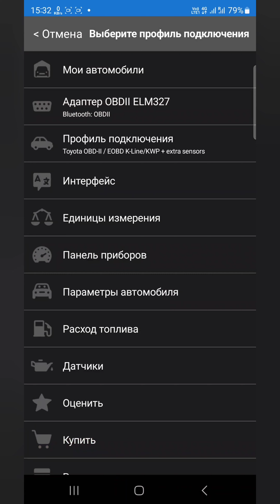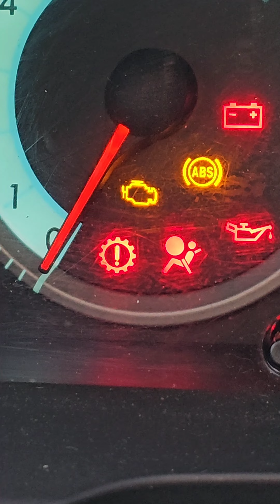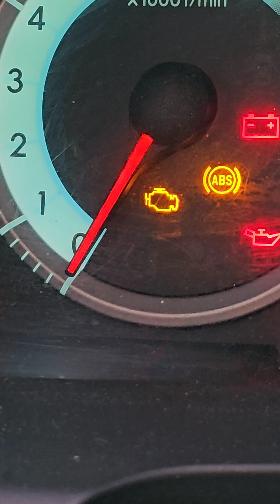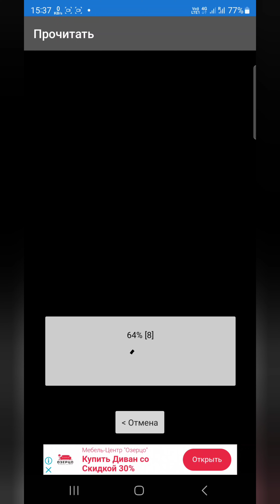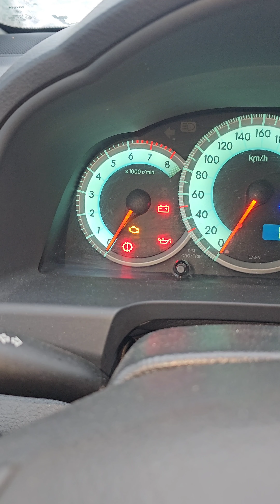P0810 35 Toyota Corolla Verso Как Проверить Стереть Ошибки по РКПП Без Сканера Elm327 и Провод ММТ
Звоните, пишите, я могу помочь:
 WhatsApp или Viber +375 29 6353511 Юрий
 Я могу помочь вам онлайн.
 Тойота Королла, Аурис, Ярис, Версо, Айго, Пежо 107, Ситроен С1, Сузуки Свифт
Toyota Corolla, Auris, Yaris, Verso, Aygo, Peugeot 107, Citroen C1, Suzuki Swift
 Восстановленные детали с гарантией 30 000 км.
 Актуаторы сцепления для всех моделей, блоки управления и другие запчасти.
 Полная поддержка.

Call me, message me, i can help:
WhatsApp or Viber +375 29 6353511 Yuri
I can help you online.
Refurbished Parts with Warranty 30000km
Clutch Actuators for all models
Full Support

 Полная поддержка.

התקשר אליי, שלח לי הודעה, אני יכול לעזור:
 WhatsApp או Viber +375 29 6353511 Yury
 אני יכול לעזור לך באינטרנט.
 טויוטה קורולה, אוריס, יאריס, ורסו, איגו, פיג'ו 107, סיטרואן C1, סוזוקי סוויפט
 חלקים מחודשים עם אחריות 30000 ק"מ
 מפעילי מצמד לכל הדגמים
 תמיכה מלאה

Toyota Auris
Toyota Corolla Verso
Toyota Corolla
Toyota Yaris
Aygo
Peugeot 107
Peugeot 208
Citroen C1
VERSO S
DAIHATSU SHARADE
SUZUKI SWIFT
SUBARU TREZIA

Тойота Аурис
Тойота Королла Версо
Тойота Королла
Тойота Ярис
Айго
Пежо 107
Ситроен С1
ВЕРСО С
ДАЙХАТСУ ШАРАДЭ
СУЗУКИ СВИФТ
СУБАРУ ТРЕЗИЯ

טויוטה אוריס
טויוטה קורולה ורסו
טויוטה קורולה
טויוטה יאריס
איגו
פיג'ו 107
סיטרואן C1
VERSO S
DAIHATSU SHARADE
סוזוקי סוויפט
סובארו טרזיה